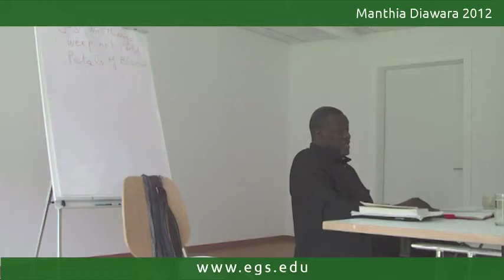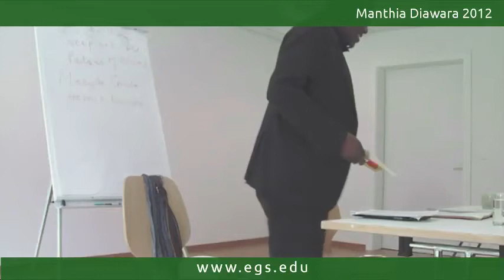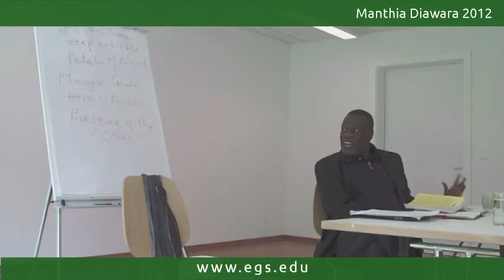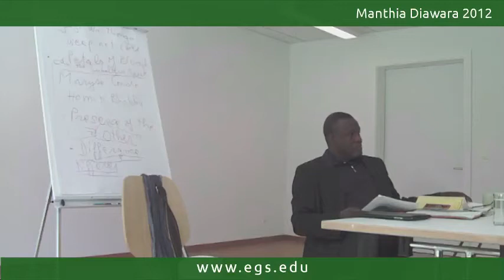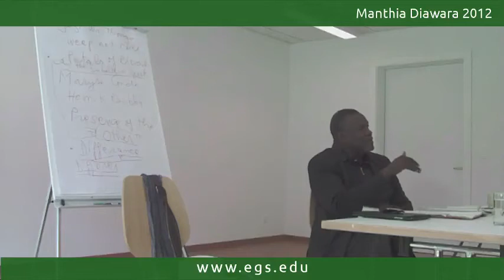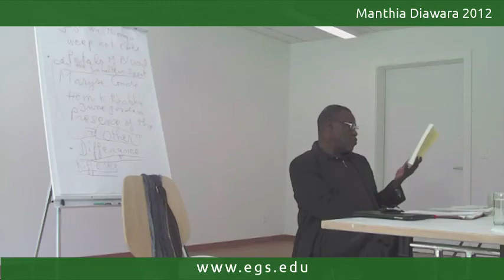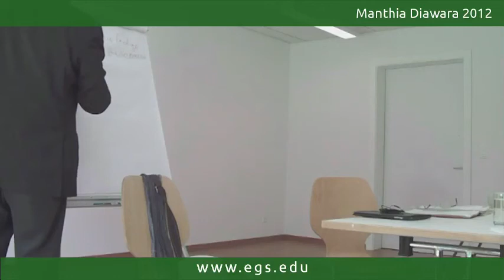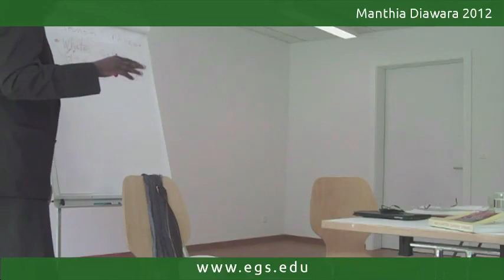Manthia Diawara. Identity and Différance in Black Literature. 2012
Manthia Diawara, Malian writer, cultural theorist and filmmaker, talking about identity politics and the philosophy of language within black literature. In this lecture, Manthia Diawara discusses African diaspora, the relationship between Africa and Europe, Deleuze's concept of the rhizome, the application of psychoanalysis to postcolonialism, feminist readings of Fanon and linguistics in post-structuralism and deconstruction in relationship to Frantz Fanon, Edouard Glissant, Gilles Deleuze, Ngũgĩ wa Thiong'o, Josiah Mwangi Kariuki, Maryse Condé, Homi K. Bhabha, Jacques Derrida, Gayatri Spivak and June Jordan focusing on African nationalism, the brics, black literature, the rapid development of technology, Francophone Africa, identity politics, alienation, dependency complexes, difference, the voice of the Other and the culture wars in the United States. Public open lecture for the students and faculty of the European Graduate School EGS Media and Communication Studies department program Saas-Fee Switzerland Europe. 2012. Manthia Diawara.

Manthia Diawara, Ph.D., (born 1953 Bamako, West Africa) is a writer, cultural theorist, film director and professor of comparative literature of Malian origin. After studying in Bamako, he went on to pursue studies in literature in France but completing his doctorate in 1985 at Indiana University in the United States, where he currently resides. Having taught at the University of California at Santa Barbara the University of Pennsylvania, Manthia Diawara went on to become a professor of comparative literature and cinema at New York University where he also heads the Department of African Studies and the Institute of African American Affairs. He teaches summer intensive courses at the European Graduate School and is the founder of the publishing house "Black Renaissance".

Manthia Diawara has produced and directed several documentaries, among them "Sembène Ousmane: The Making of African Cinema" (1994, in collaboration with Kenyan writer Ngûgî wa Thiong'o), "Rouch in Reverse" (1995) and Bamako Sigi-Kan (2003), an intimate look at his hometown. He has also written extensively on film and literature of the Black Diaspora. Some of his writings include African Cinema: Politics and Culture (1992), Black American Cinema: Aesthetics and Spectatorship (1993), In Search of Africa (1998), We Won't Budge: An African Exile in the World (2004), Bamako-Paris-New York (2007) and African Film: New Forms of Aesthetics and Politics (2010).